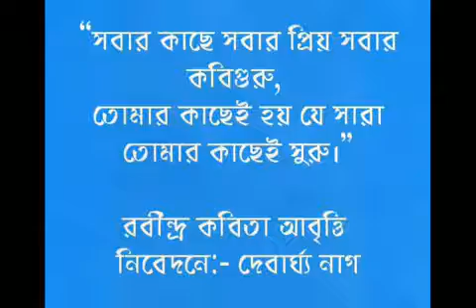রবীন্দ্র কবিতা আবৃত্তি || নিবেদনে--Debarghya Nag || Kastipathar : Pranaram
Video from Pabitra Kumar Sur

রবীন্দ্র কবিতা আবৃত্তি ||
নিবেদনে--Debarghya Nag ||
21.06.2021